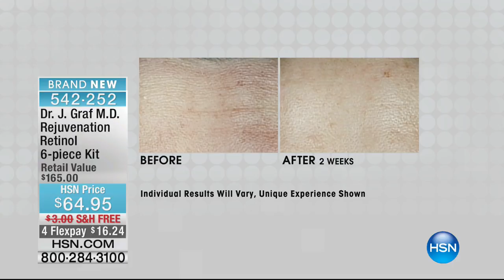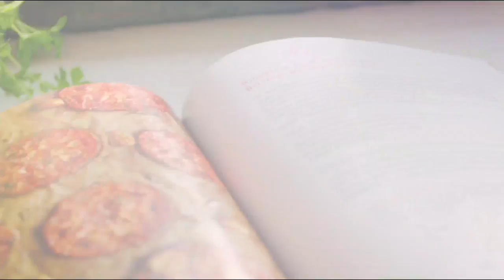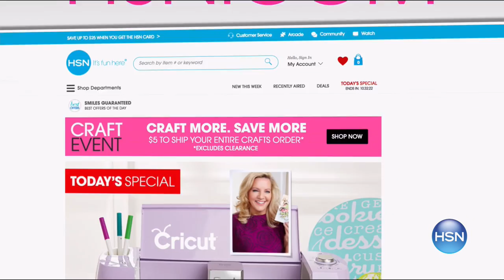HSN | Skin Solutions by Dr. Jeannette Graf, M.D. Anniversary 04.17.2017 - 11 PM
Dermatologist-developed beauty treatments and skincare